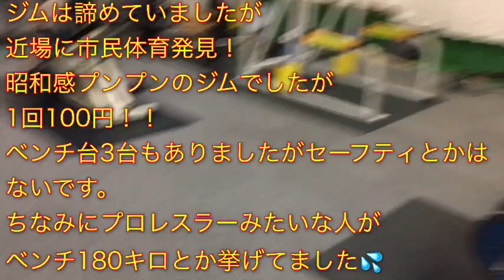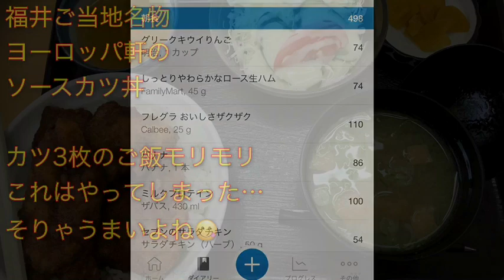【②コンテスト前の減量メニュー、トレーニング内容】NPCJフィジーク福岡大会までカウントダウン16～12日前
10月20日に福岡県で行われるNPCJフィジーク大会に向けての日々の筋トレメニュー内容、食事内容、体重の推移などをまとめてみました。パート2になります。

Disfigure：New Day Rising - Pushing Me Away